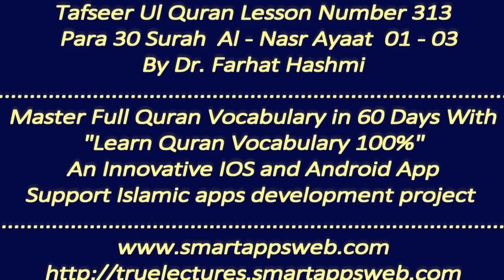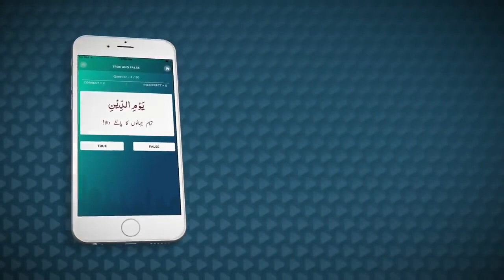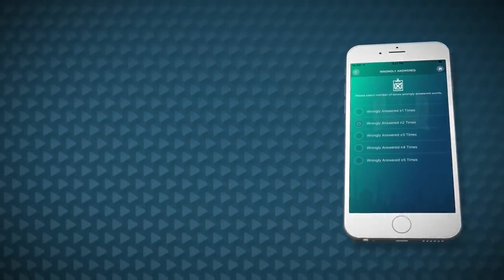P30TF313 Tafseer Ul Quran Para 30 Surah Al Nasr Ayaat 01 03